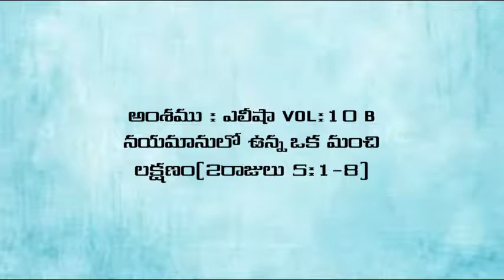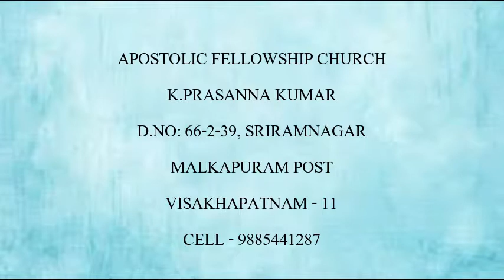ఎలీషా VOL:10B నయమానులో ఉన్న ఒక మంచి లక్షణం(2రాజులు 5:1-8)(10-01-19)